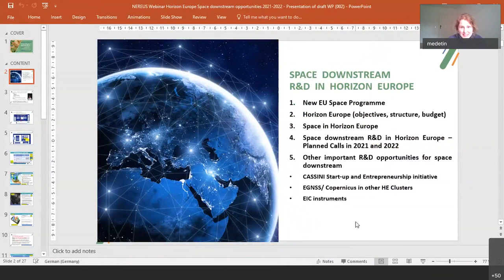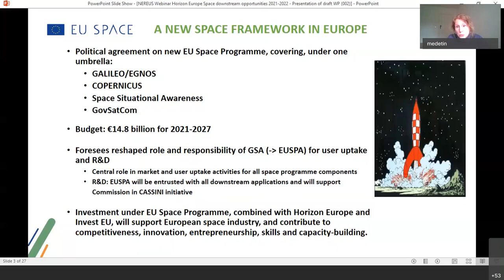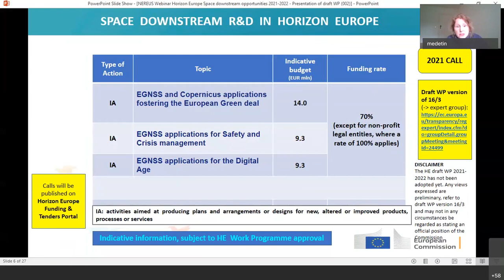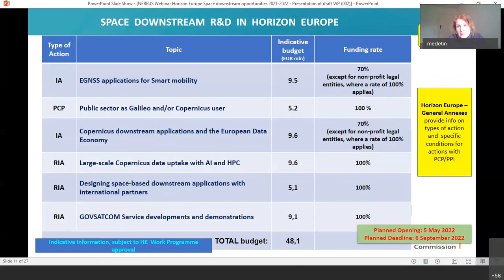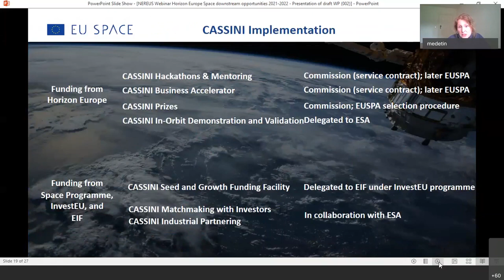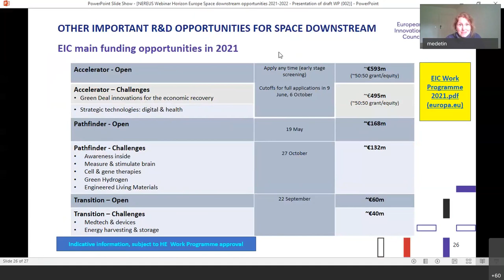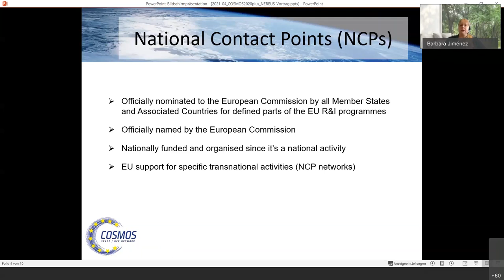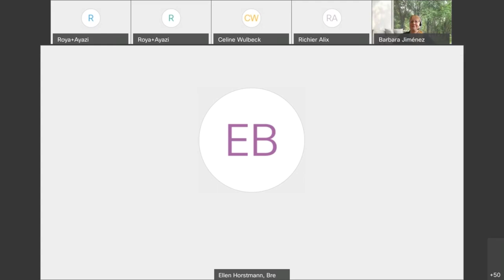NEREUS Horizon Europe Webinar 23/04/2021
The webinar introduced the regional stakeholder to the new Horizon Europe program and its opportunities and giving participants an overview of calls with relevance for regional stakeholder and SME in order to enable them to prepare well for potential applications. The invited speakers Ms Mede from the European Commission and Ms Jiménez from DLR gave an introduction to the new Horizon Europe Programme with a focus on Cluster 4“Digital, Industry and Space” and upcoming calls in 2021/22 targeted on the public sector and downstream sector. More than 65 participants joined the webinar.